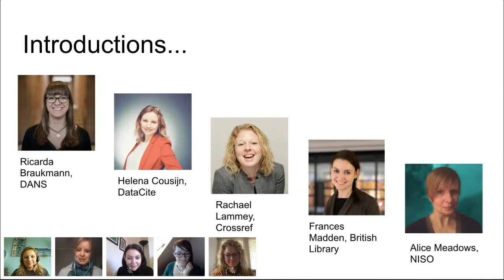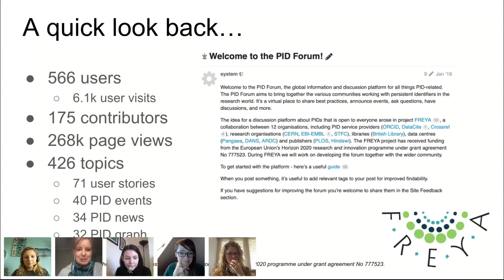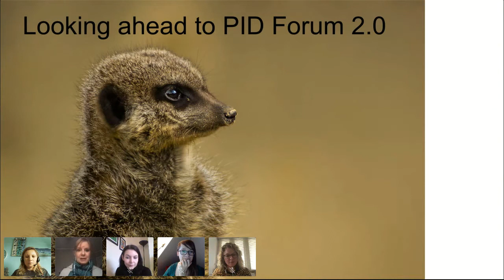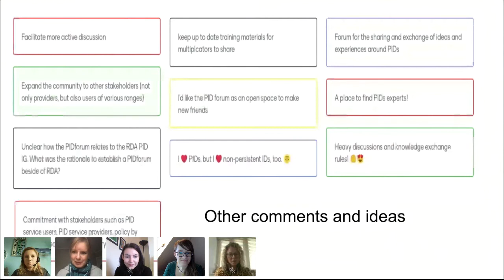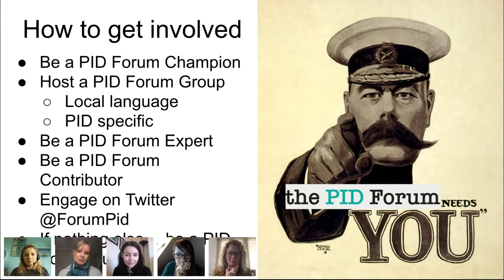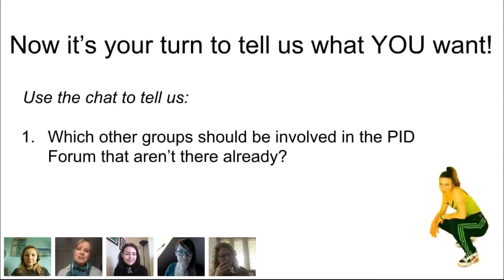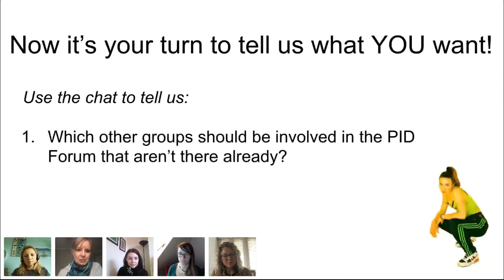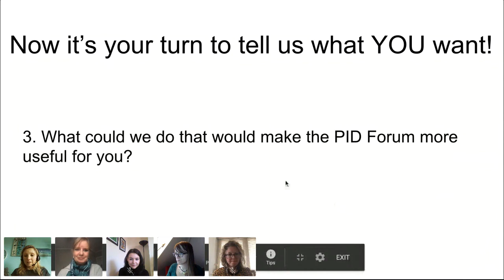PID Forum 2.0 — Tell Us What You Want, What You Really Really Want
"PID Forum 2.0 — Tell Us What You Want, What You Really Really Want" presented by Alice Meadows, Ricarda Braukmann, Frances Madden,  and Rachael Lammey.

Where do you go for your PID news? Where do you interact with your PID colleagues? Where do you ask your PID questions? The answer is — or should be! — the PID Forum!

As pidforum.org starts a new phase of life with its new host, NISO, following the conclusion of the FREYA Project, we want to hear how we can make it even more useful for all you PID people out there! This interactive session will enable you to tell us what you think of the changes so far, what else you’d like us to focus on, and how you’d like to get involved in the PID Forum 2.0.